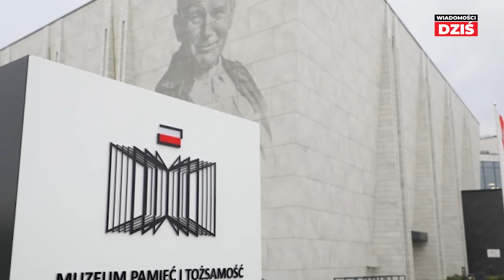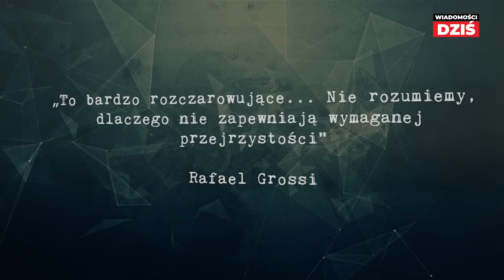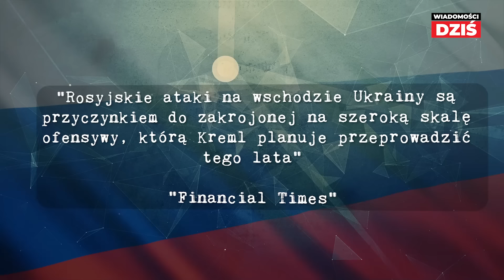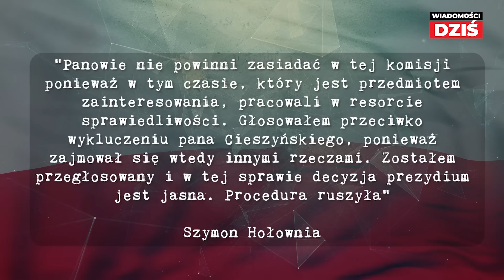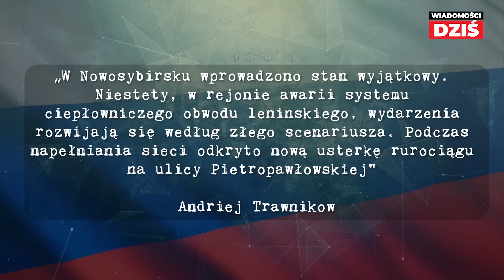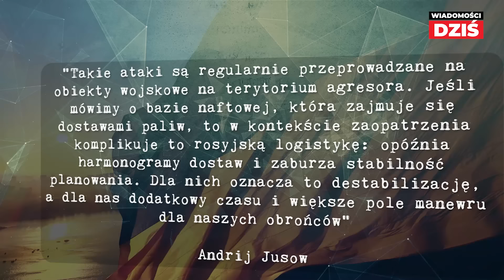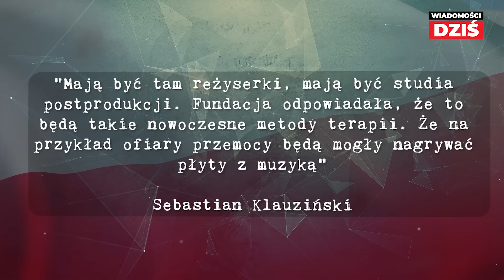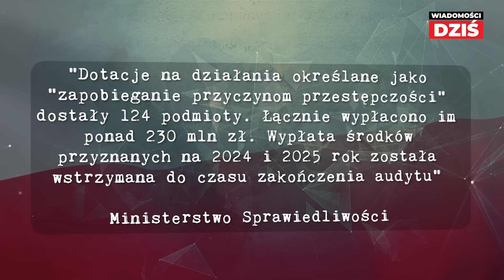STAN WYJĄTKOWY W ROSJI - KATASTROFA W 1,5 MLN MIEŚCIE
Obecnie około 2,5 tys. budynków, w trzecim co do liczby mieszkańców, mieście w Rosji nie jest ogrzewanych. Mieszka w nich ponad pół mln ludzi, a temperatura z dnia na dzień spada coraz bardziej. Tylko w ciągu ostatniej doby doszło tam do trzech awarii systemu grzewczego, a mieszkańcom oferuje się ciepło w wyznaczonych punktach grzewczych.